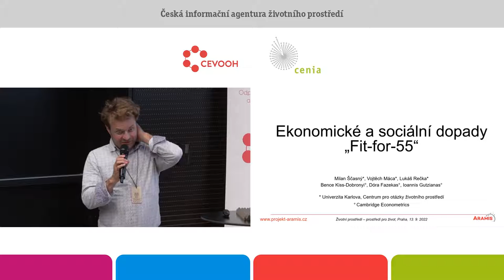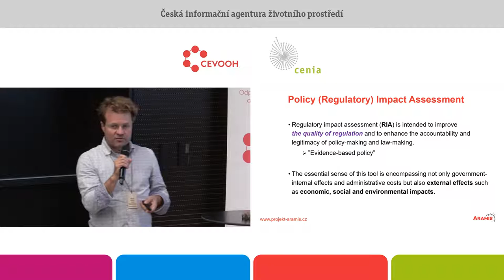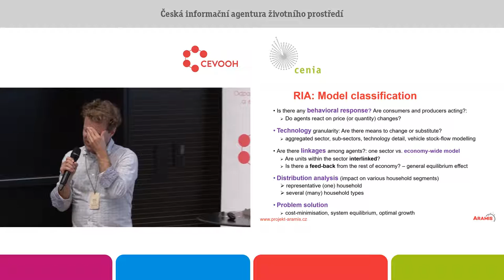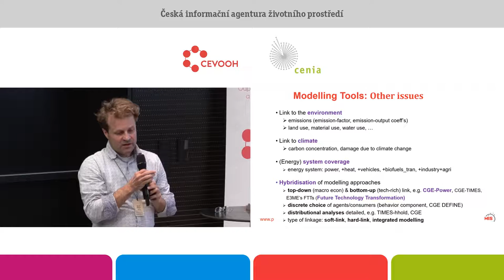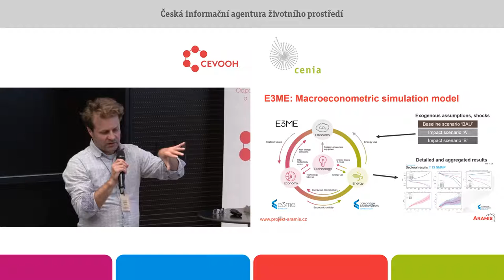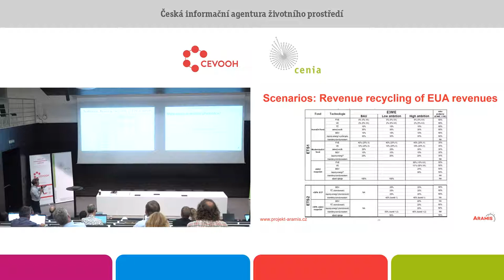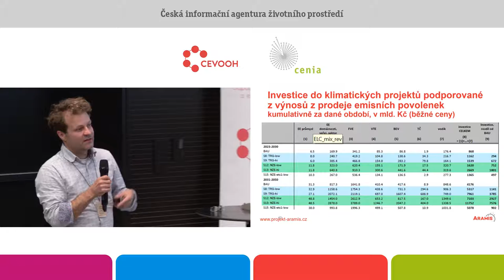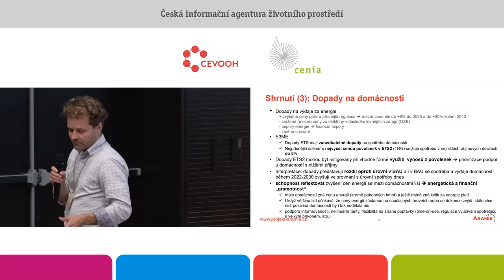Ekonomické a sociální dopady „Fit for 55“. Milan Ščasný. COŽP, Univerzita Karlova.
Analyzujeme dopady balíčku „Fit for 55“ na ekonomiku České republiky pomocí makroekonometrického modelu E3ME. Používaný model je postavený na post-keynesovské ekonomické teorii. Chování subjektů předpokládá omezenou racionalitu a je popsáno parametry, které jsou
ekonometricky odhadnuty z konceptu kointegrace a korekce chyb, což umožňují popsat jak krátkodobé dynamické změny, tak konvergenci k dlouhodobému trendu. Difuze inovací a volba mezi technologiemi
flexibilně reaguje na změnu cen a je zakomponována v samostatných modulech (Future Technology Transformations), které umožňují lepší reprezentaci rozvoje nových technologií a volby mezi nimi.
Nabídka peněz je plně endogenní, nemusí docházet k vytlačování investic, což je charakteristické zejména pro investice do inovací a společenskou tranzici. Model e3Me je globální model, čím je vhodný pro analýzu dopadů energeticko-environmentálně-ekonomických politik a hodnocení panevropských scénářů, včetně vyhodnocení klimatických cílů EU do roku 2030. E3ME model umožňuje kvantifikovat dopady na klíčové makroekonomické proměnné (HDP, zaměstnanost, spotřebu, zahraniční obchod, užití energií), včetně dopadů na jednotlivé odvětví a domácnosti, do konce roku 2050.
Pomocí modelu E3ME vyhodnocujeme dopady balíčku „Fit for 55“, jednak přes exogenně definovaný redukční emisní cíl na úrovni EU, tak přes exogenně předpokládané ceny emisních povolenek, projekované Evropskou Komisí z května 2022 (Harmonised Central Trajectories, HCT). Součástí opatření je i zavedení uhlíkového cla (Carbon Boarder Adjustment Mechanism). Scénáře politik předpokládají různé možnosti využití výnosů z prodeje emisních povolenek (na klimatické projekty,
sociální kompenzace, snížení daní na práci). Míra veřejné podpory na podporu investic je v souladu s objemem výnosu z prodeje emisních povolenek v obou segmentech ETS (ETS1 a ETS2), který je alokován přes jednotlivé fondy.
Emisní cíle stanovené pro rok 2030 jsou v České republice dosažené ve všech scénářích, které předpokládají vývoj ceny emisních povolenek dle HCT. Oproti modelu energetické systému, model E3ME předpokládá po roku 2030 zvýšení podílu obnovitelných zdrojů v energetice výrazně nad úroveň Progresivního scénáře MAF 2021, hlavně FVE a VTE za přispění biomasy a biopaliv. Investice do zelené tranzice pozitivně ovlivní ekonomiku a HDP se do roku 2030 zvýší o 0,3 až 2,2 p. b. oproti referenčnímu vývoji. Přísnější scénář, který by se odrazil ve výrazně vyšší ceně povolenek v sektoru budov a dopravy (ETS2), může vést ke snížení růstu HDP o 0,8–1,8 p. b., zejména v důsledku negativního dopadu na
spotřebu domácností. Po roce 2030 vede vyšší míra investic, zejm. v důsledku odklonu od uhlí v roce 2033, k ještě výraznějšímu růstu HDP v modelu E3ME, kde předpokládáme existenci volných kapacit v ekonomice. Zaměstnanost kopíruje dopady na HDP, přičemž změna v zaměstnanosti je přibližně polovinou změny HDP. K významnému nárůstu v zaměstnanosti dochází v sektoru stavebnictví. Nárůst produkce zaznamenávají sektory, jež se podílí na zelené tranzici, pokles naopak zaznamenávají odvětví spojené s fosilními palivy. Dopady na daňové příjmy závisí výrazně na formě recyklace výnosů z emisních povolenek. Scénáře se stanoveným emisním cílem mírně snižují celkové daňové příjmy, kolem -1 % až -2 % oproti referenčnímu scénáři, což ke důsledkem snížení příjmů ze zdanění práce a z nepřímých daní, které reflektuje sníženou spotřebu. Naopak scénáře předpokládající vývoj ceny emisních povolenek dle HCT vedou ke zvýšení celkových daňových příjmů, a to až do úrovně 4 % do roku 2035 díky zvýšení příjmů ze zdanění práce v důsledku zvýšené zaměstnanosti a pozitivnímu efektu na příjmy z nepřímých daní vyvolaných povzbuzenou ekonomikou. Mírně negativní dopady na výdaje domácností mohou být zmírněné vhodnou recyklací výnosů, nasměrovanou více k nízko-příjmovým domácnostem.